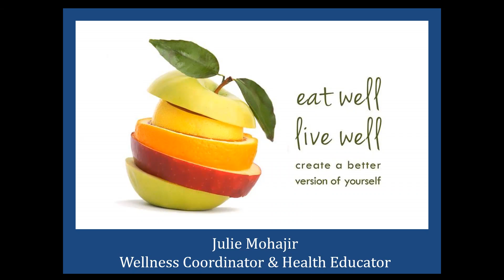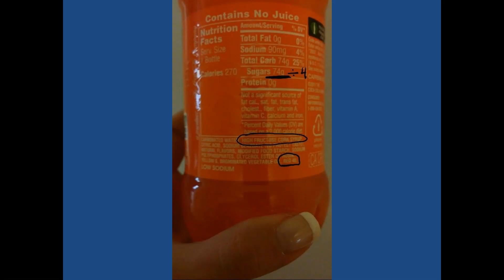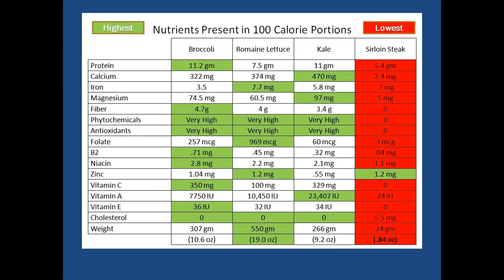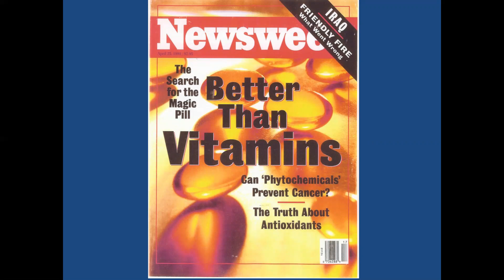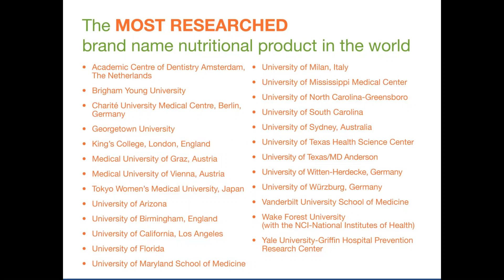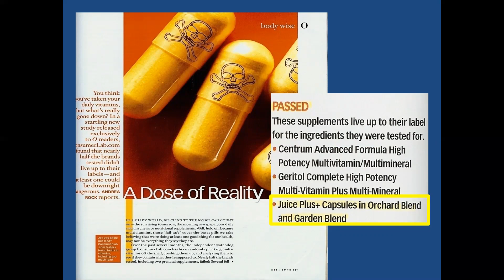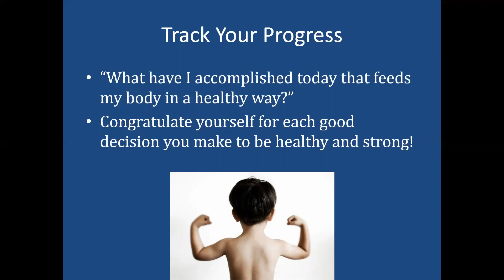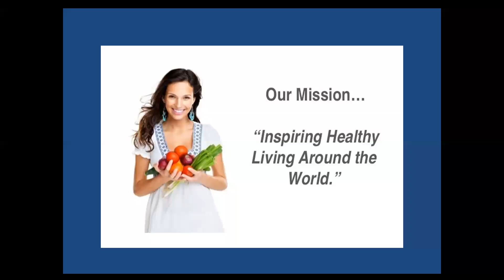zoom 0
Description